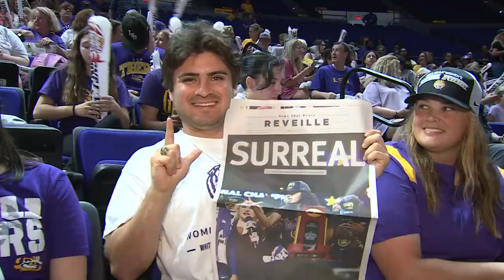LSU national champion women's basketball returns to Baton Rouge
LSU fans were at the Pete Maravich Assembly Center to great the NCAA champs Monday afternoon in Baton Rouge.